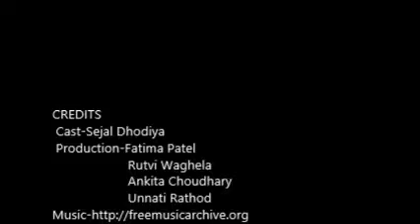Sonnet 1/Smt. Surajba Vidya Mandir/SH/Fiction